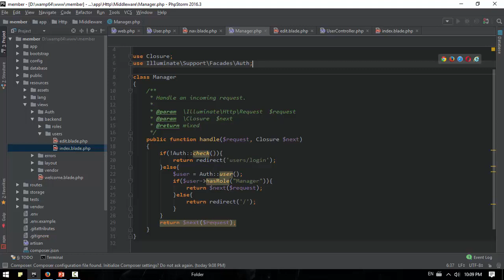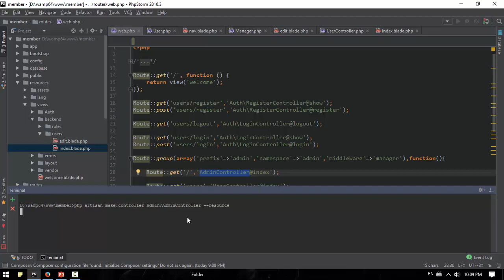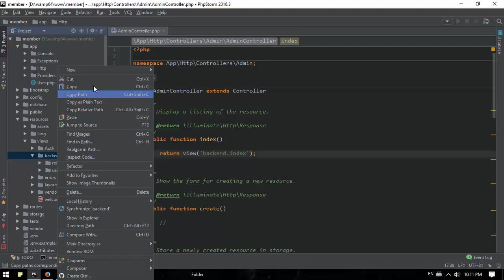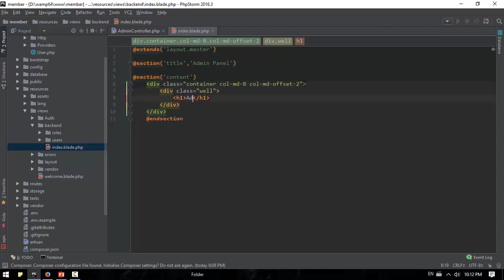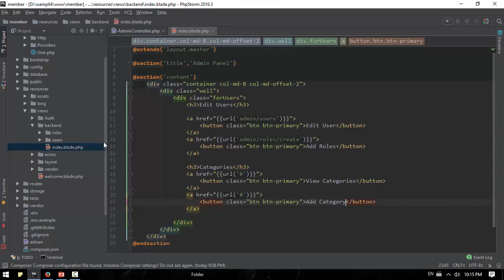079 Create Admin DashBoard